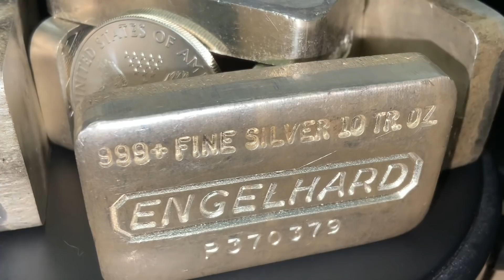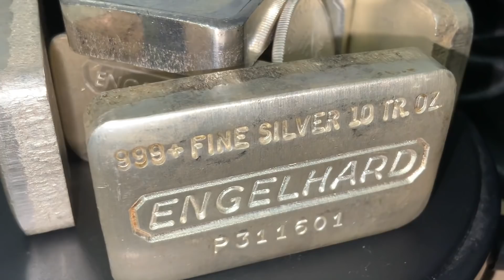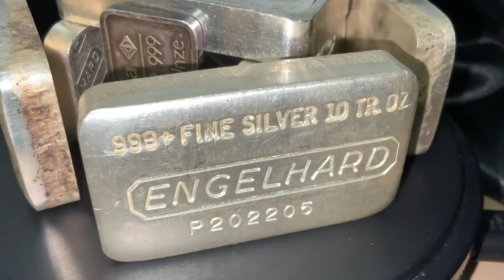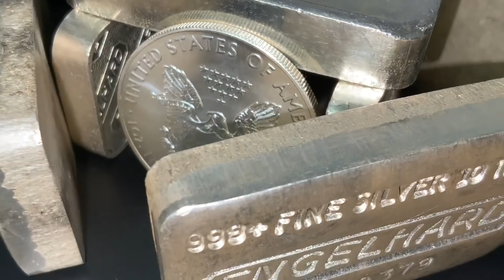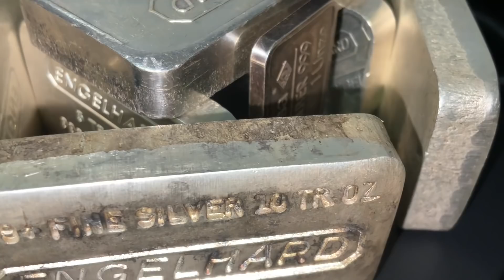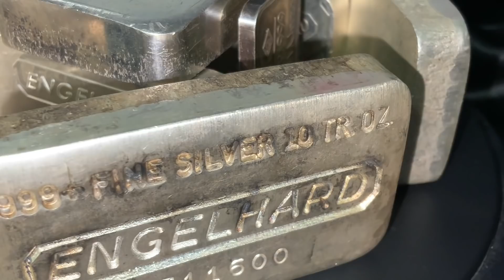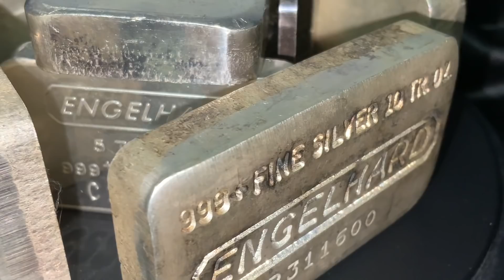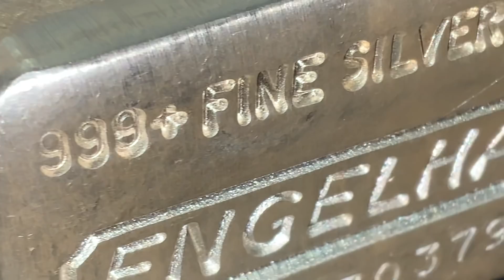Silver Squeeze! Phase II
Bitcoin:14RZD6XGGv4RFMyTTbPndmuYBWTc5w1Sm6
Ethereum:0x98E741Abf6D70ed1e6b3C97203a1B72414F1D6ad
Litecoin:LfgL5D7Wvtknagbn2WuCcXasAfquzv2CGB